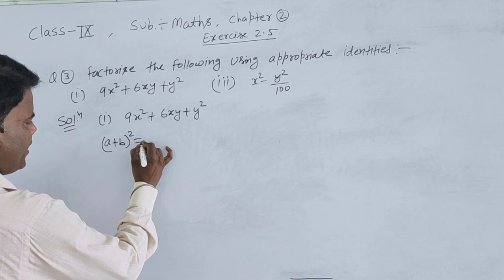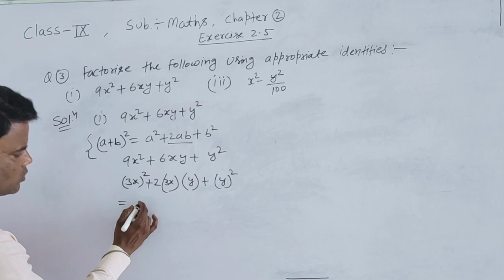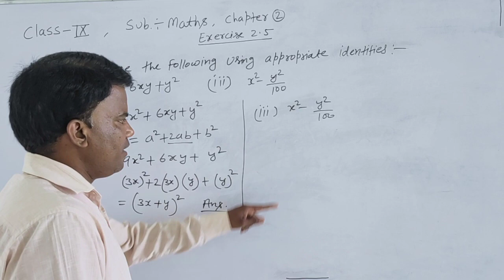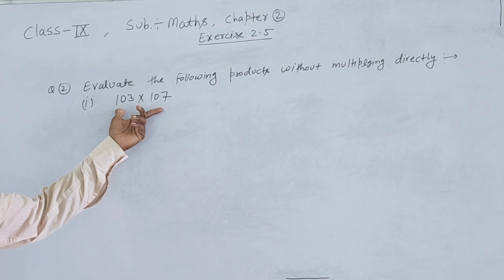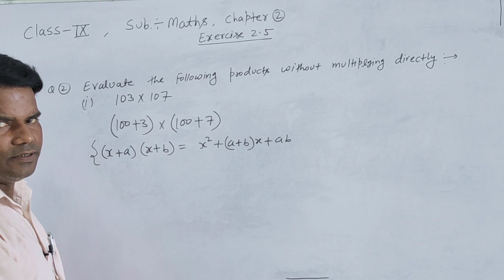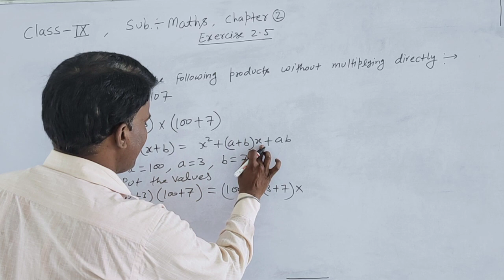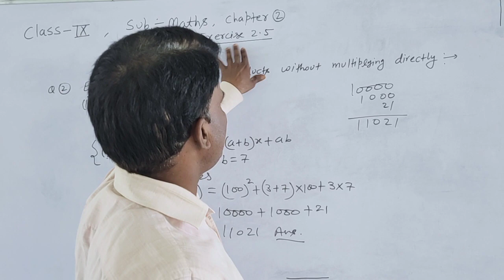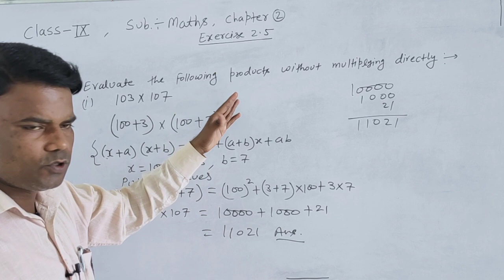class 9 , exercise 2 5 ll Rci Edu. Hub Bansur Alwar Raj.